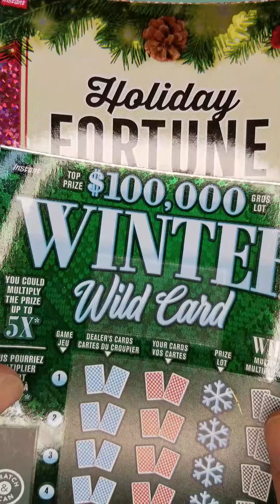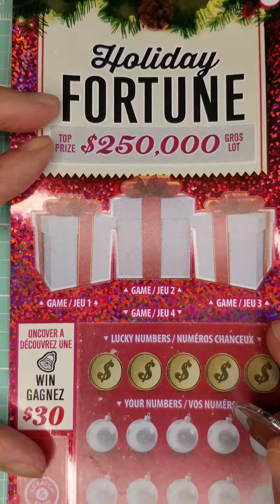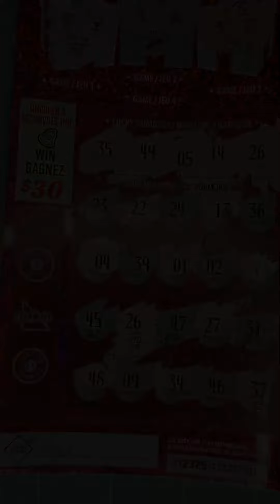Winner - Christmas Holiday Fortune & Winter Wild Card Scratch - Win # 4 of the Holiday Win Streak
I scratch 2 Christmas theme tickets:  the Holiday Fortune & the Winter Wild Card tickets.  This is Win # 4 of my "Holiday Hot Streak".  If I cash in a winning ticket, buy another ticket with the win money and that ticket wins again, the streak stays alive.